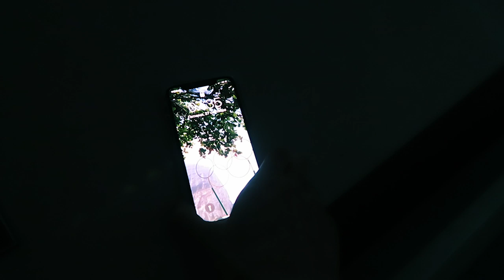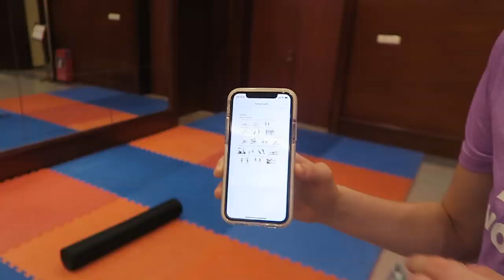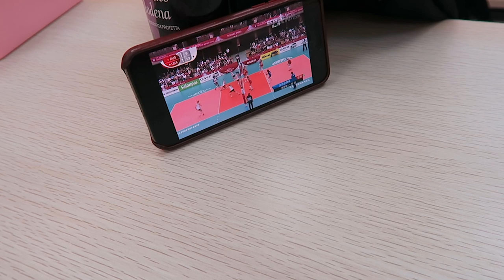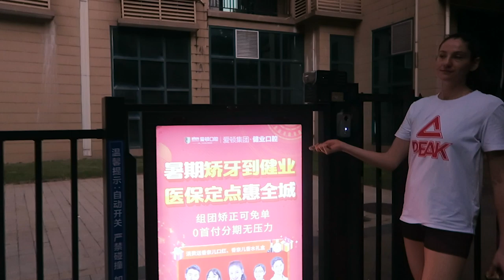1 ДЕНЬ ИЗ ЖИЗНИ ЛЕГИОНЕРА | Татьяна Кошелева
Всем привет! Сегодня я покажу вам как проходит весь мой день в качестве профессионального спортсмена! Какой у меня режим, как я тренируюсь и чем занимаюсь в течении дня!

Хотите увидеть больше?
Читайте меня в Instagram: @kosheleva11

Ваша Татьяна Кошелева.